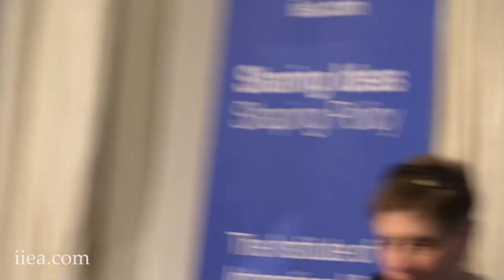Nina Khrushcheva - Russia and China: A Fleeting Friendship or Strategic Embrace?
While US President Donald Trump wages a trade war against China, Chinese President Xi Jinping has found a new ‘best friend’ in his Russian counterpart, Vladimir Putin. Professor Khrushcheva makes the case that Moscow relishes the opportunity to use its increased military, economic and political cooperation with China to deter, and even complicate, America’s global influence. She questions whether this new friendship between the Kremlin and the ‘Middle Kingdom’ is in Russia’s best interest in the long term.

About the Speaker:

Professor Nina Khrushcheva is a Professor of International Affairs at The New School. She is a Senior Fellow of the World Policy Institute and an editor of and a contributor to Project Syndicate. She received her PhD from Princeton University, and was subsequently a Research Fellow at the School of Historical Studies of the Institute for Advanced Study in Princeton. She is a member of the Council on Foreign Relations. Her articles have appeared in Foreign Policy, The New York Times, The Wall Street Journal, The Financial Times and other publications. She is the author of Imagining Nabokov: Russia Between Art and Politics (Yale UP, 2008), The Lost Khrushchev: A Journey Into the Gulag of the Russian Mind (Tate, 2014), and co-authored In Putin’s Footsteps: Searching for the Soul of an Empire Across Russia’s Eleven Time Zones (St. Martin’s Press, 2019).

Q&A begins at 26:59

Filmed on the 22nd of November 2019